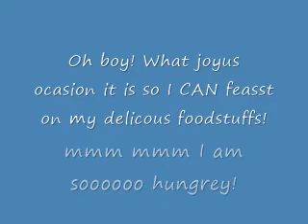¡gracias por dar la receta de comida con la tía abuela de chum chum, pablo y la hora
Meal